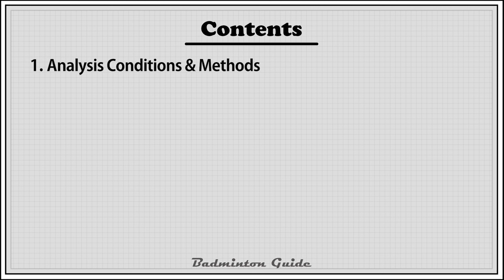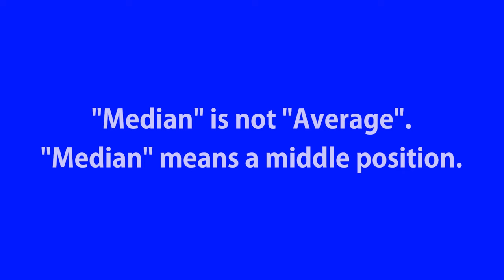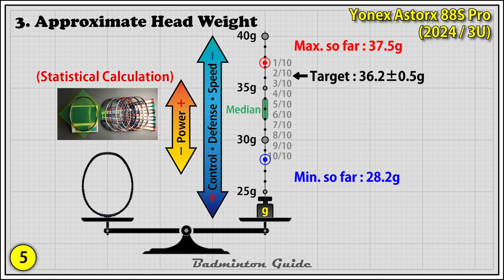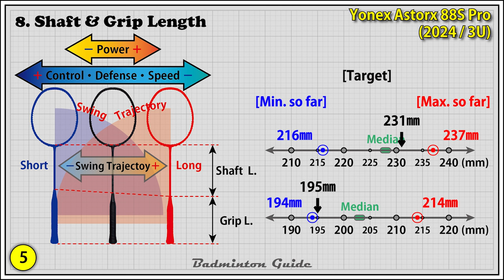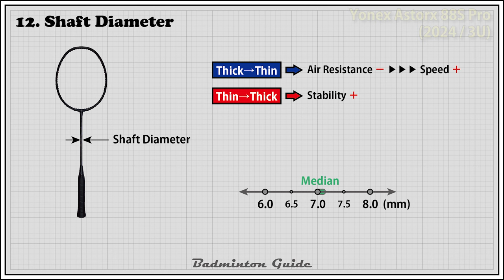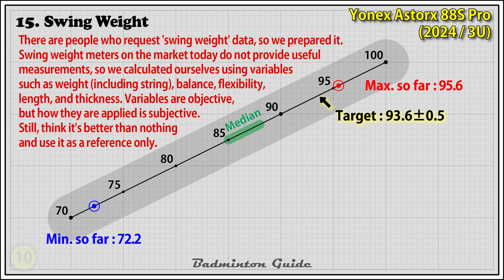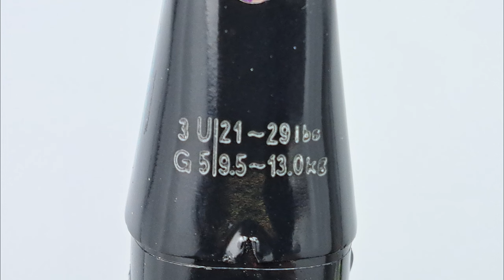Yonex Astrox 88S Pro (2024 / 3U) Specifications【actual measurements】